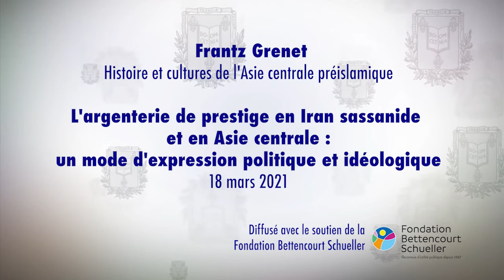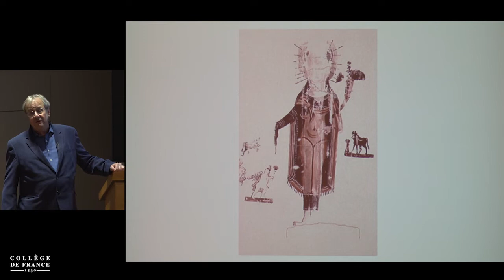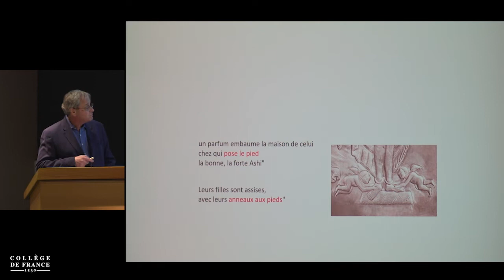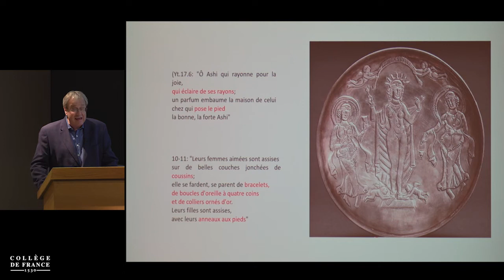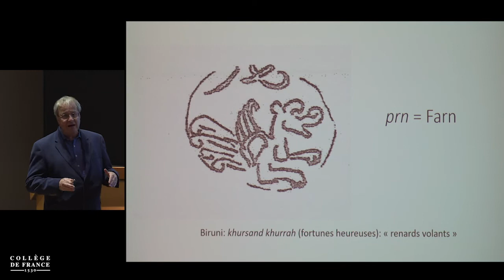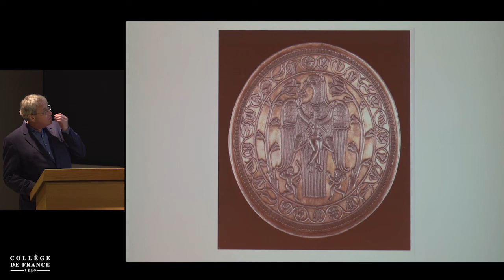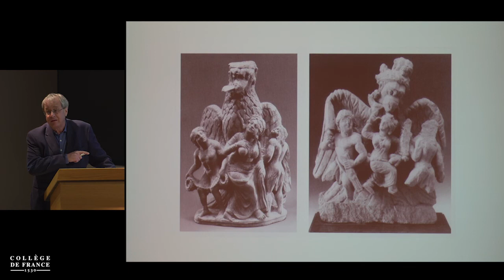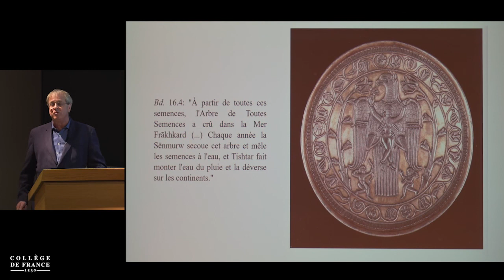L'argenterie de prestige en Iran sassanide et en Asie centrale... (6) - Frantz Grenet (2020-2021)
Enseignement 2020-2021 : L'argenterie de prestige en Iran sassanide et en Asie centrale : un mode d'expression politique et idéologique
Cours du jeudi 18 mars 2021 : Les thèmes mythologiques